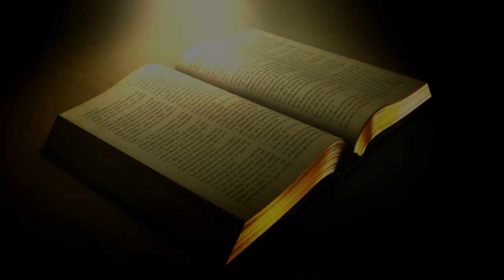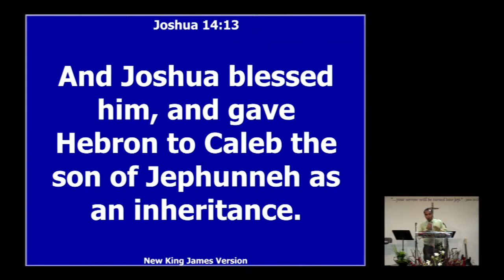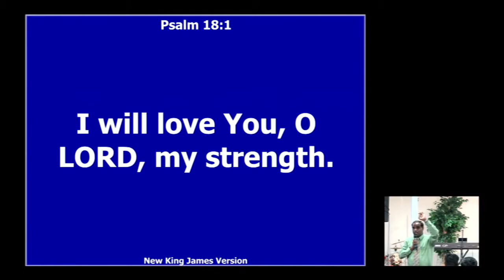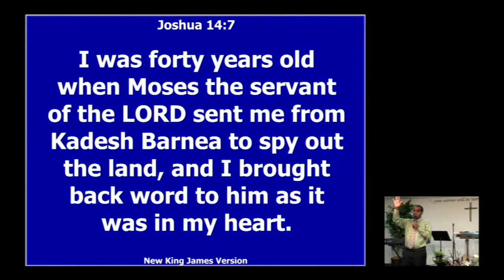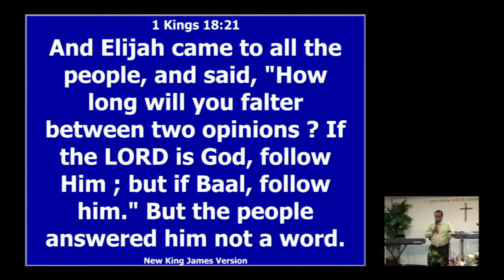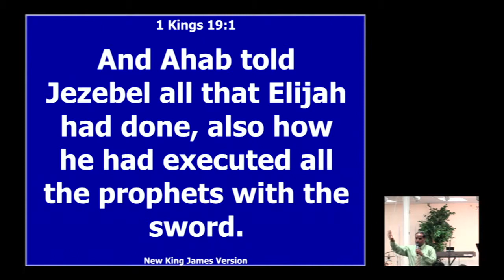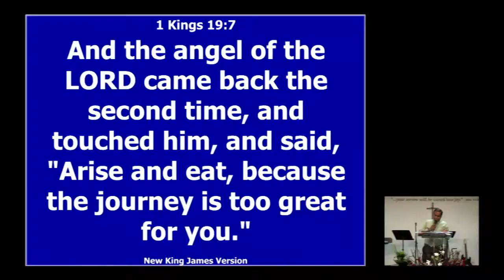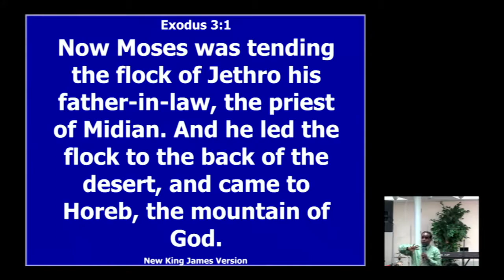Irvine-August 28 2016-Strength of God:Part 2-2 Samuel 3:1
Irvine - Aug 28, 2016
Message Title: Strength of God - Part 2 of 3
Reference Verse: 2 Samuel 3:1